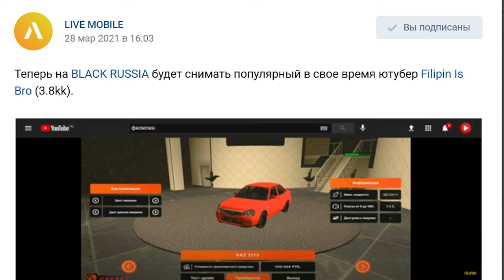FILIPIN IS BRO НА BLACK RUSSIA, А ЧТО ДАЛЬШЕ?